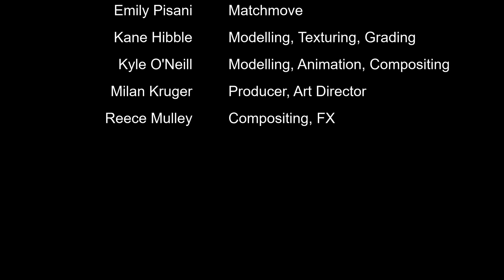Cleaning Time (Sci-fi Short Film)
Stanley is a very driven robot and will stop at nothing to clean his lab, and the entire world.

Year 2 final project, made over a 4 month period at the Academy of Interactive Entertainment, Sydney

Credits:
Aleczander Zanardo
Duncan Irvine
Eden Fletcher
Emily Pisani
Kane Hibble
Kyle O'Neill
Milan Kruger
Reece Mulley